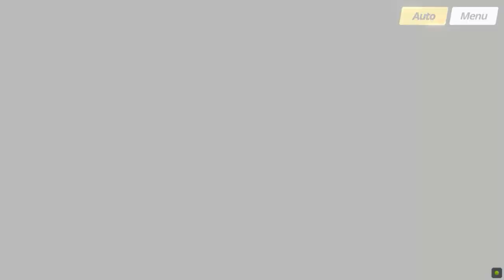[Blue Archive] Main Story: Volume 3 Chapter 4 Episode 12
[Blue Archive] Main Story: Volume 3 Chapter 4 Episode 12 Arius District